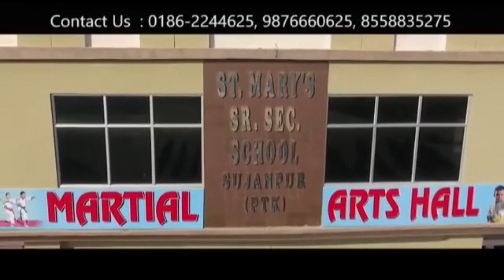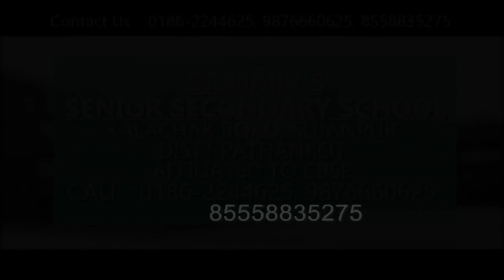प्रधानमंत्री की अपील पर पठानकोट वासियों ने जलाए दिए, लेकिन आतिशबाजी कर उड़ाया मजाक